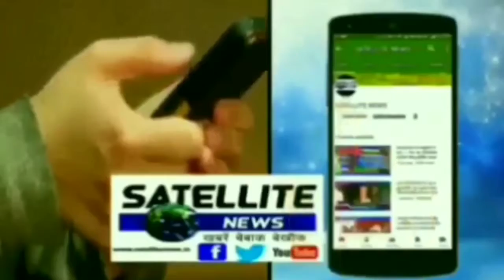बृजमनगंज थाने में दलित लड़की की पिटाई के मामले में दर्ज हुआ एससीएसटी एक्ट का मुकदमा